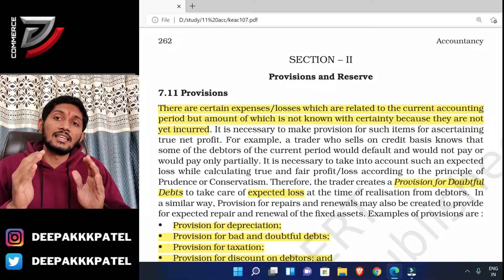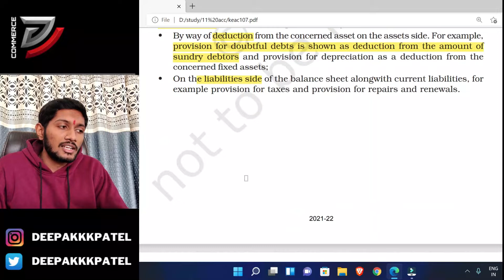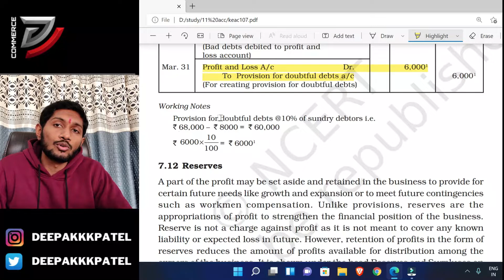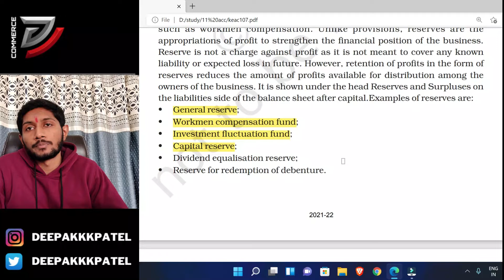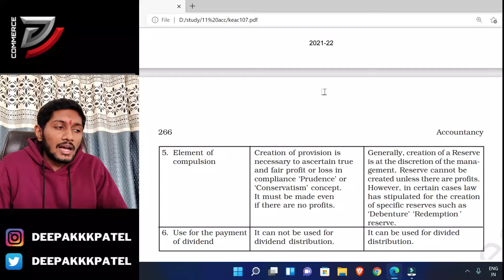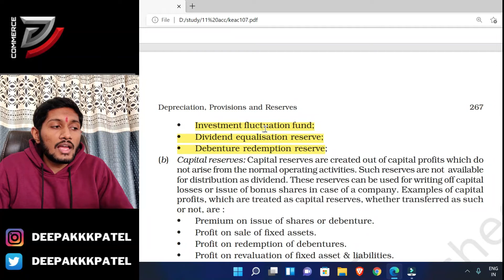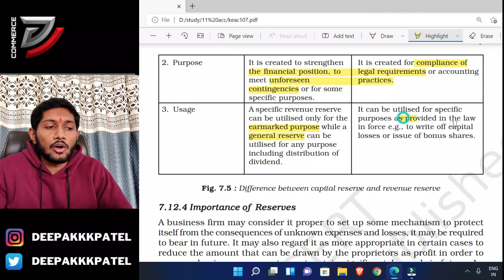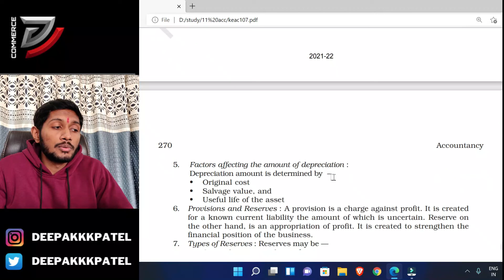Provision and Reserve / Class 11 / Chapter -7 / Part-3 / Accounts with illustration/Hindi D Commerce